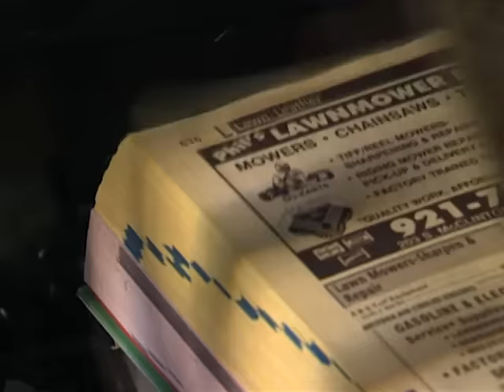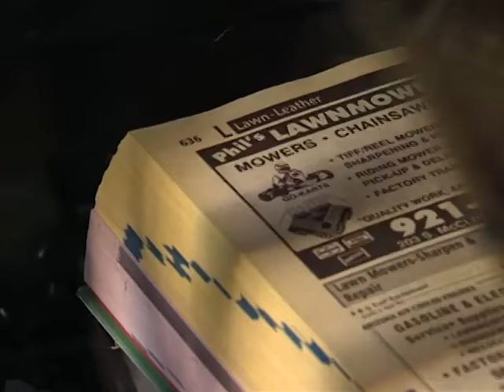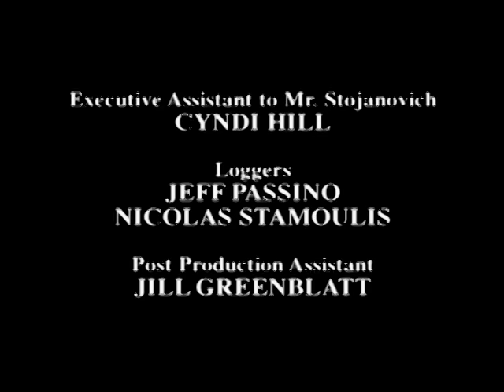Craziest Chases | World's Wildest Police Videos | Season 4, Episode 2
This special episode features some of the world's craziest chases.